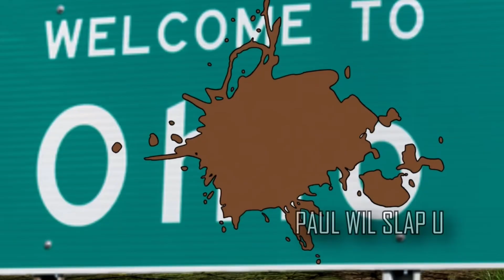If you are trying to escape Death then going to Ohio isn’t going to help 💀💀💀